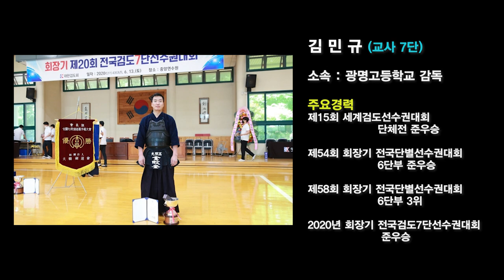2020년 7단대회 준우승 김민규선수 하이라이트(득점장면)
Korea Kumdo TV
2020. Korea  Kendo 7Dan Championship
Min-Kyu Kim Highlight